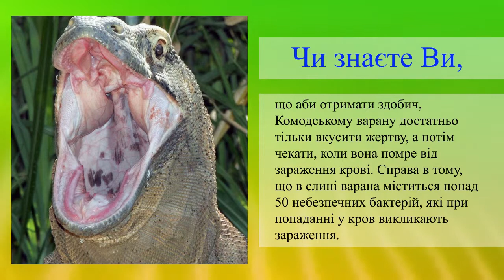Комодський варан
Чи знаєте Ви, що аби отримати здобич, Комодському варану достатньо тільки вкусити жертву, а потім чекати, коли вона помре.